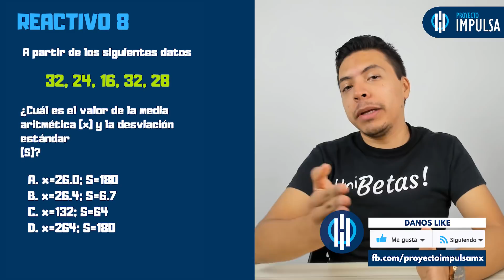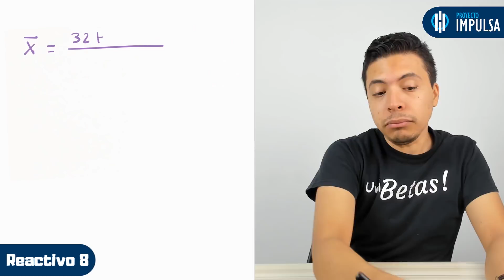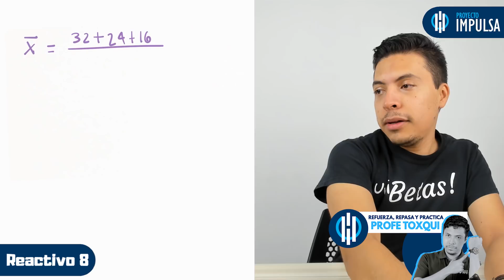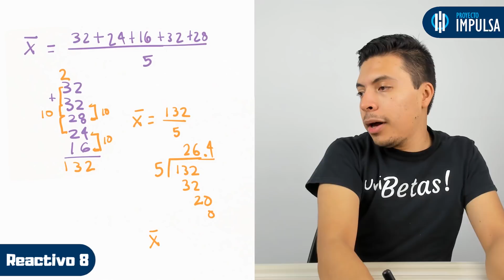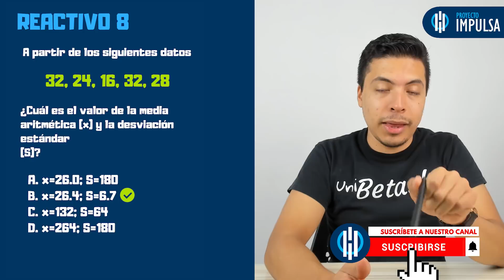Guía UABC Problema #8 | Admisiones UABC | Curso examen UABC | Simulador Matemáticas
🔥 Si vas a entrar a UABC estos son los post que tienes que leer 👀
Convocatoria UABC 👇
🎓¿Vas a presentar tu examen de admisión UABC? 🔥🔥🔥 Elige una de las dos modalidades  y comienza a prepararte para tu examen de admisión✅

Estudia desde casa y a tu ritmo con UNIBETAS ◀◀ la app que te prepara para tu examen de admisión (Incluida en la modalidad presencial).

Regístrate en UNIBETAS y obtén acceso a más de 200 clases totalmente gratis.

La media aritmética (o mejor conocida como promedio), es una fórmula que utilizar todo el tiempo desde que te preocupas por tratar de no reprobar alguna materia dentro de la secundaria o preparatoria. Al igual que en muchas fórmulas estadísticas, solo tienes que sumar todos los datos y dividirlos entre el número total de esos datos. La desviación estándar es una fórmula, digamos, un poco más complicada. En la explicación te doy un tip que tiene que ver con la desviación estándar y que te recomiendo no ignorar, ya que no podemos confiarnos en este tipo de reactivos; siempre hay que estar preparados para el caso más complicado que se nos pueda presentar en el examen.